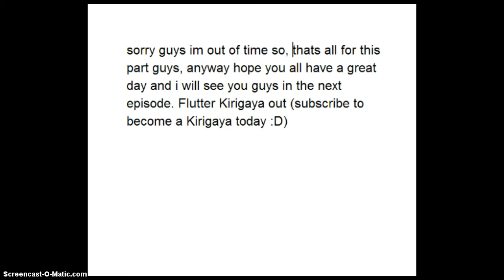Plazma burst 2: campaign gameplay part 17 1/2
welcome back to another part of my pb2 campaign gameplay. i dont have alot to say to be honest. so yeah here are the links:

get a pro account on the software (you get a ton of more stuff)

and as always please like, favorite, comment and subscribe (if you share please dont put any mean or negative comments. thank you) hope you all enjoyed this video and i will see you in part 2. byyye (subscribe to become a Kirigaya today :3)